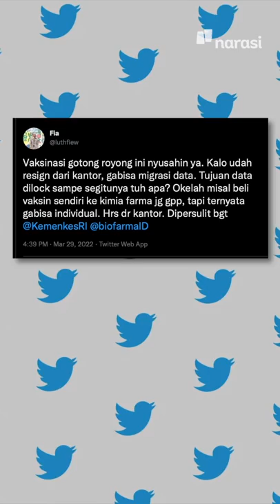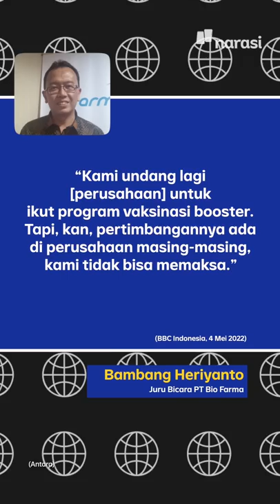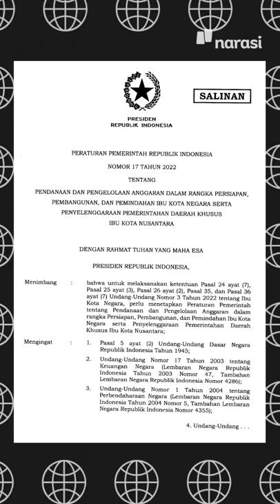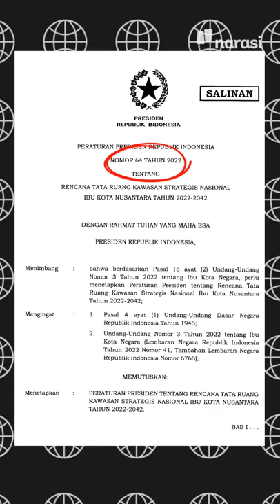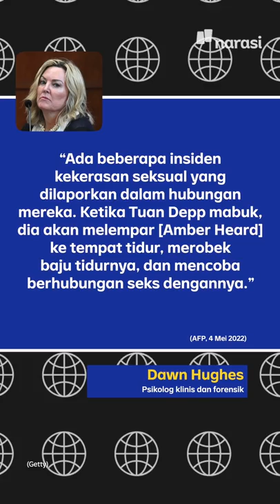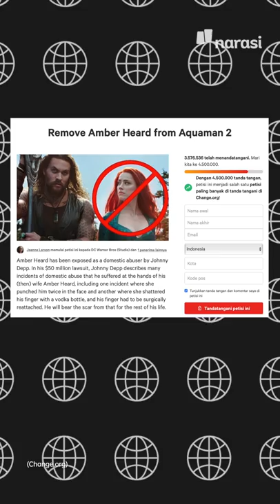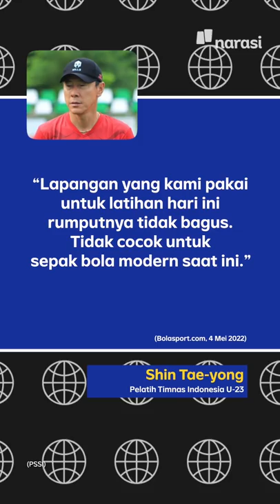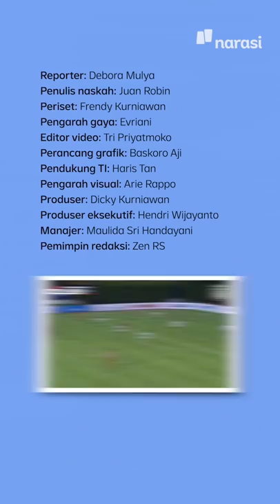GANTIAN AMBER HEARD YANG NGAKU DIPUKULIN JOHNNY DEPP | Narasi Pagi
Setelah mendengarkan kesaksian Johnny Depp dalam kasus pencemaran nama baiknya oleh Amber Heard, kini giliran mantan istrinya yang bersaksi. Sama kayak kesaksian Depp yang bikin kaget publik, Amber Heard juga mengaku dipukuli Johnny Depp. Bahkan, enggak jarang ada kekerasan seksual.. Duh..

(Narasi)